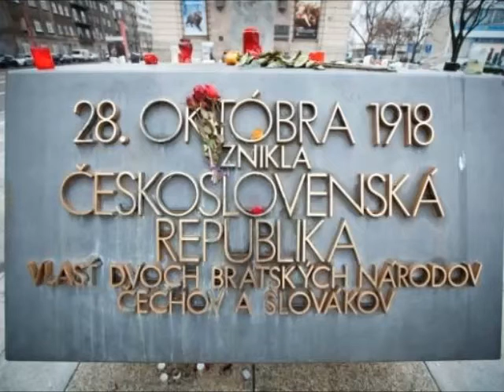28.10.2015 - Podpora Československa - Bratislava